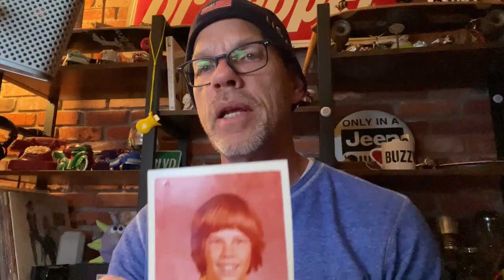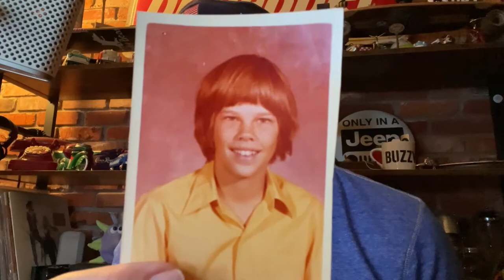I Am Going To Write A Book... About The 70s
One of my big goals in 2022 is to have at least 50% of my book written. My book is a nonfiction account of growing up in the 70s with four of my buddies. I loved everything about the 1970s! The title is "The Banana Seat Squad".